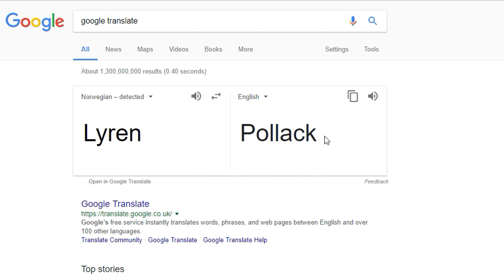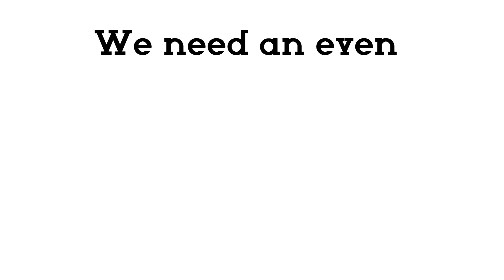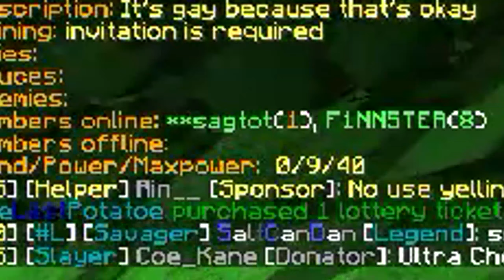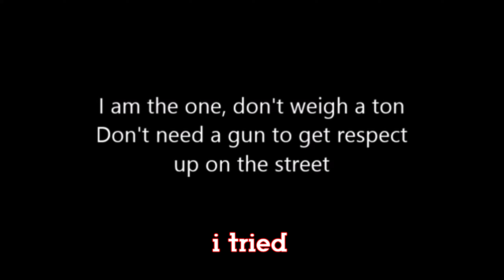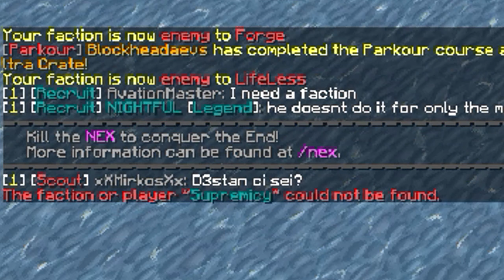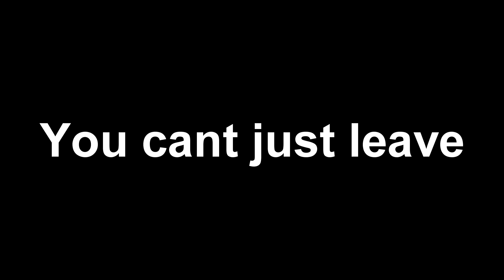Taking Over A New Realm | Minecraft Factions Desteria #26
Goodnight Sweet Prince

...please
pvp.Desteria.com
The realm we play on is called Eldyn, Eldin, Eldine, Eldryn